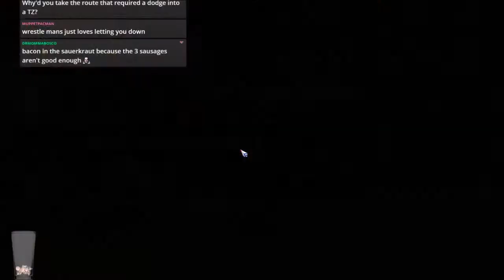Bloodbowl 2 - VGP IS BATMAN (Dark Elves) - Game 8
Jimmy Fantastic's Dark Elves vs. Chaos Dwarfs